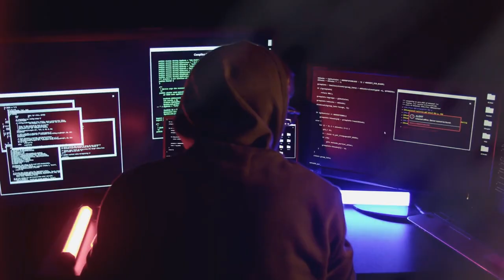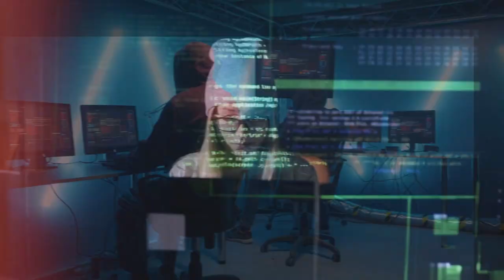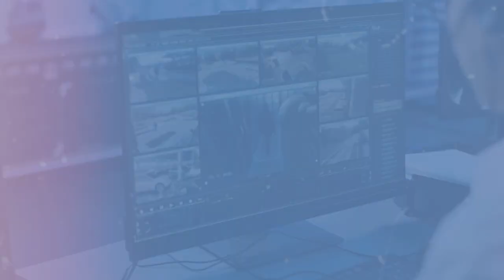La Funambule by Agent Starling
La Funambule is from Agent Starling's new album Clandestine. It's a cracking tune, this one is fun!
Released on all the usual digital platforms on 18th November 2022

Agent Starling: Quentin Budworth hurdy-gurdy, other instruments and programming Lou Duffy-Howard. La Funambule composed by Neil Brook, arranged and recorded by Agent Starling.